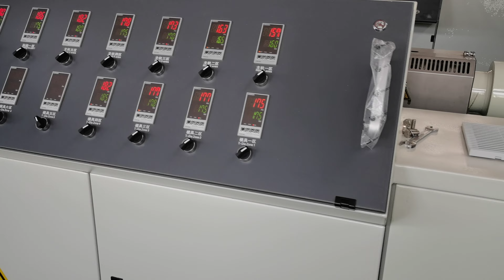PPR pipe extrusion machine line making hot water pipe